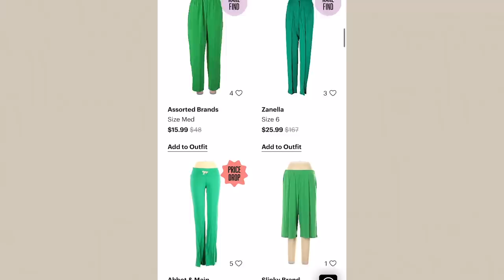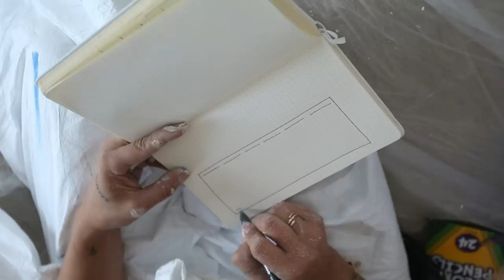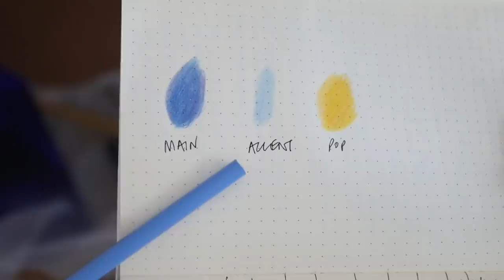Secret Project Makeover: Tiling a Shower + DIY Custom Windows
This week, we’re knocking out as many DIYs as we can at the desert project. Applies to US & Canada customers only. See site for full terms).

hi, i'm megan. i upload here on wednesdays (lots of home DIYs, fashion/styling, and who knows what else) and release a new episode of my advice podcast ‘Just a Tip’ on fridays! thanks for being here, don't forget to drink water

it may not seem like it (or maybe it does at the end of this video lol), but i'm kind of struggling right now. so if you're reading this and you comment 'take your time, take a break we love you' just know that it means the world to me. thank you x